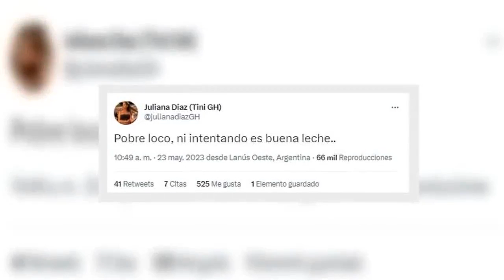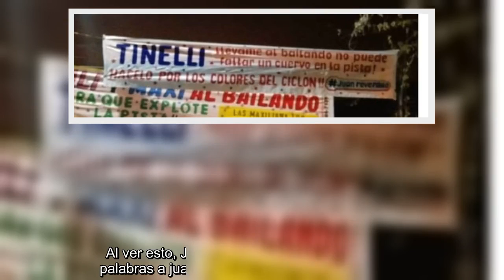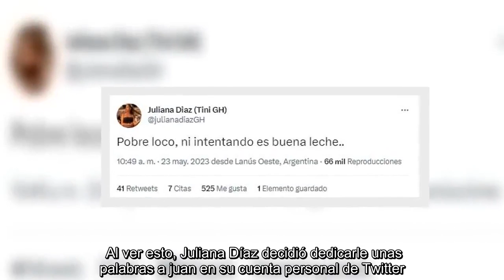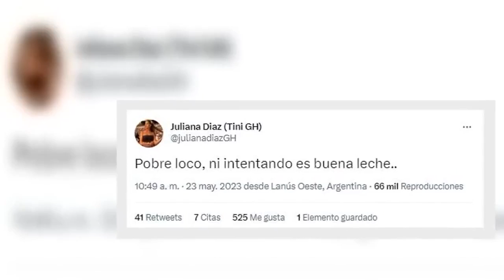Juan Reverdito y Juliana Díaz de Gran Hermano protagonizaron una fuerte pelea por un pasacalles